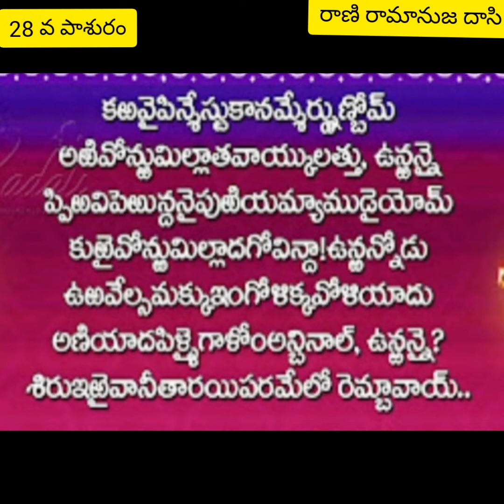తిరుప్పావై 28 వ పాశురం , తెలుగు తిరుప్పావై పాట